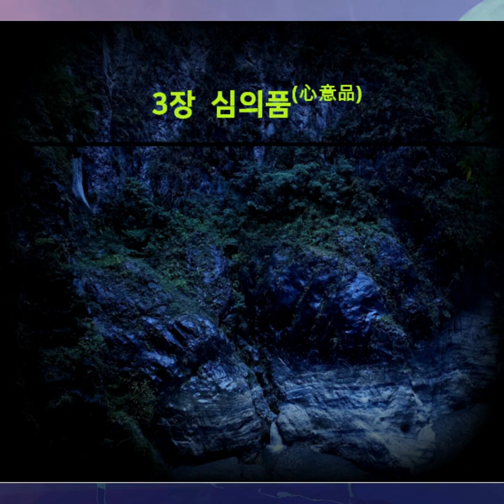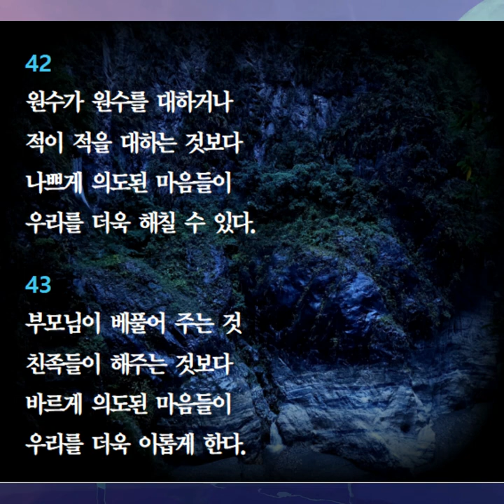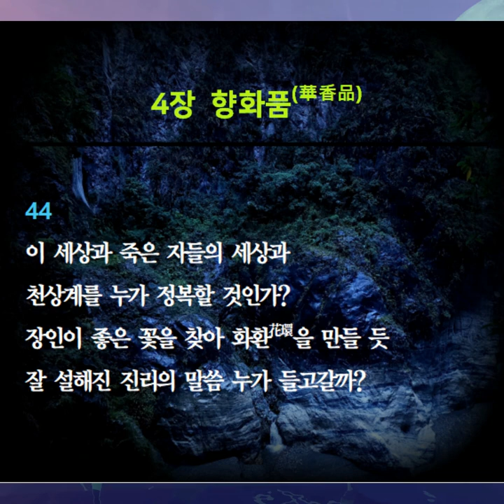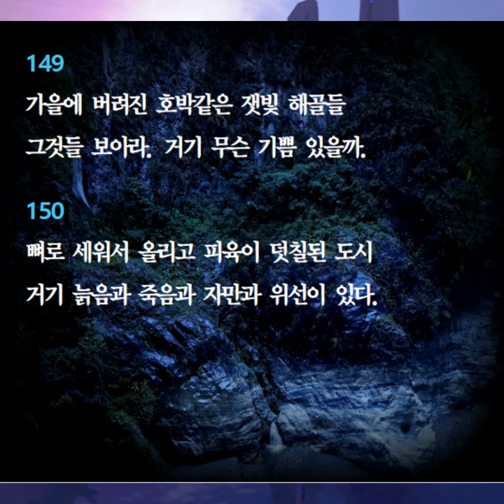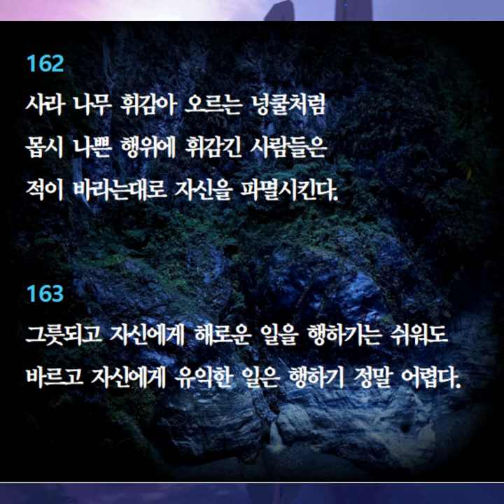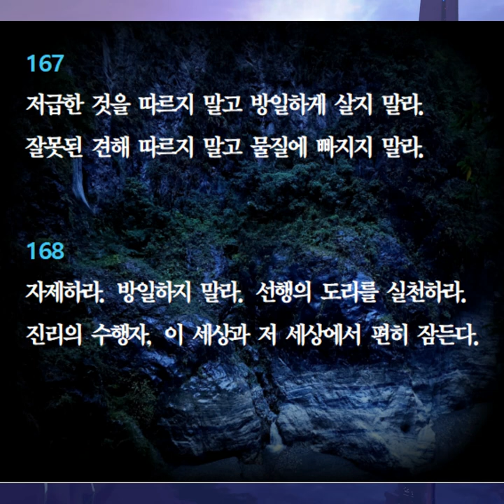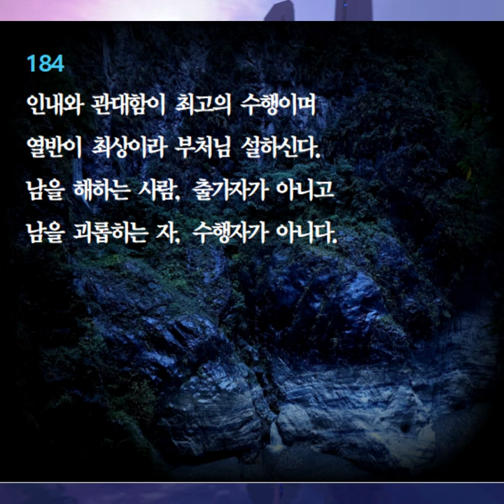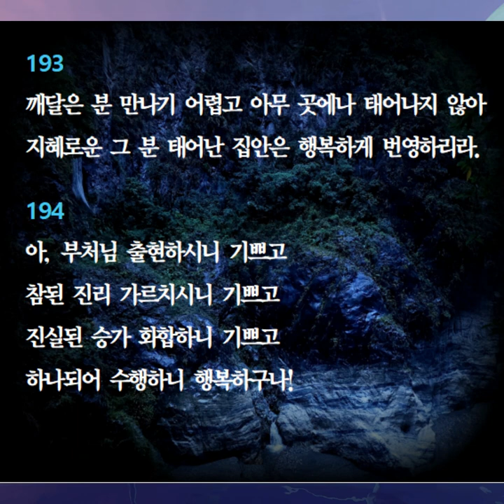법구경 담마빠다 上편, 오디오북, 우리말 독송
서울대 인문고전 추천 50선의 스테디셀러 법구경은
서양에서 '불교성전'으로 오랫동안 사랑받아왔습니다.
여기 독송하기에 알맞게 번역한 법구경을 소개합니다.

1장 쌍요품(雙要品) 쌍을 이룸 Yamaka
2장 방일품(放逸品) 방일하지 않음 App
3장 심의품(心意品) 마음 Citta
4장 향화품(華香品) 꽃 Puppha
5장 우암품(愚闇品) 어리석은 자 Bāla
6장 명철품(明哲品) 지혜로운 이 Paṇdit
7장 나한품(羅漢品) 아라한 Arahanta
8장 술천품(述千品) 천 Sahassa
9장 악행품(惡行品) 악 Pāpa
10장 도장품(刀杖品) 폭력 Daṇḍa
11장 무상품(無常品) 늙어감 jarā
12장 애신품(愛身品) 자기 자신 Atta
13장 세속품(世俗品) 세상 Loka
14장 불타품(佛陀品) 깨달은 이 Buddh